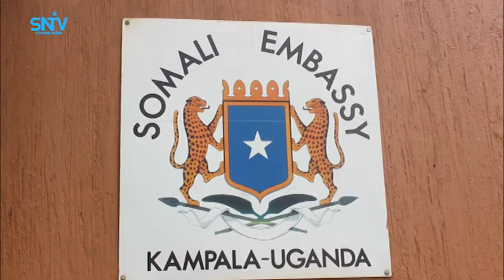Muwaadiniin ku xayirnaa dalka Uganda oo DFS u fududeysay in ay dalkooda dib ugu soo laabtaan.